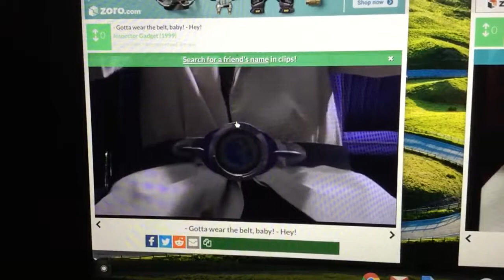INSPECTOR GADGET GOTTA WEAR THE BELT BABY HEY